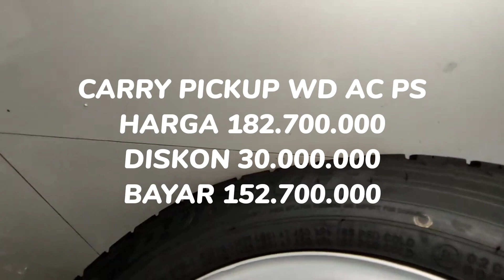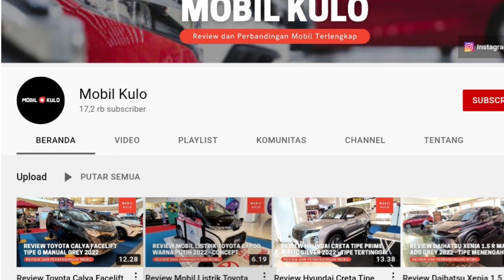Update Harga dan Diskon Suzuki Carry Pickup Terbaru Februari 2023 - OTR Jawa Tengah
MBAK AYU - 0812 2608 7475
Sales Suzuki Solo

Pada video kali ini kami membagikan informasi mengenai Update Harga dan Diskon Suzuki Carry Pickup Terbaru Februari 2023 - OTR Jawa Tengah